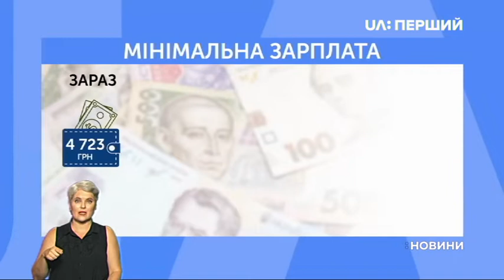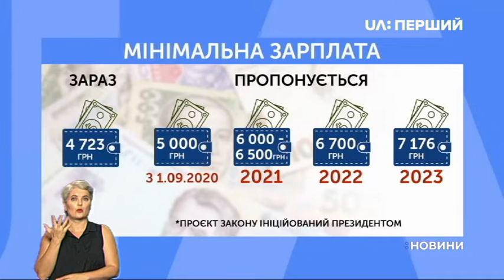З 1 вересня підвищать мінімальну зарплату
Нардепи збільшили мінімальну заплатню на 277 гривень. З першого вересня – вона становитиме 5 тисяч гривень.